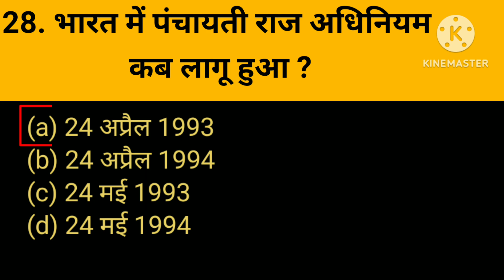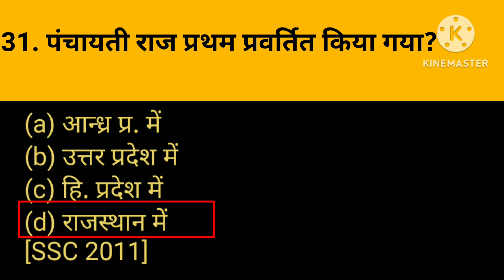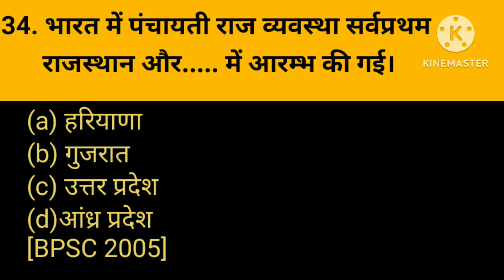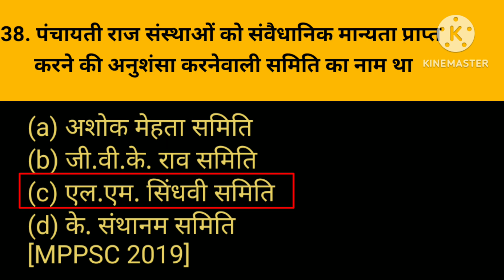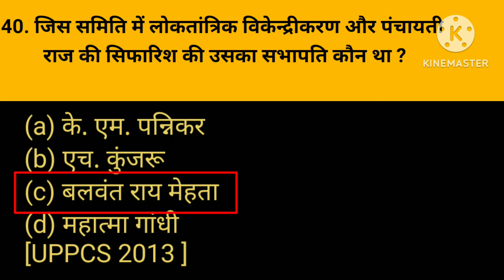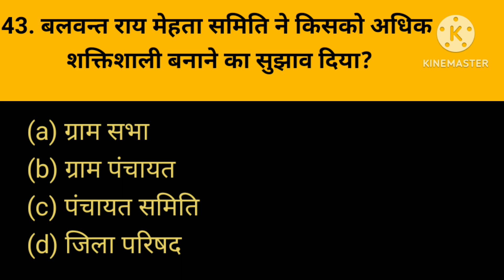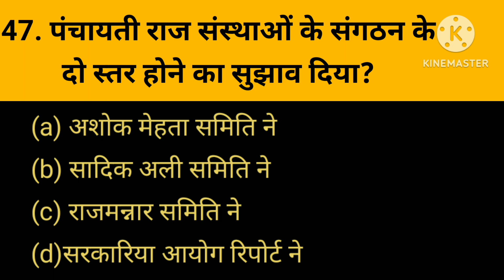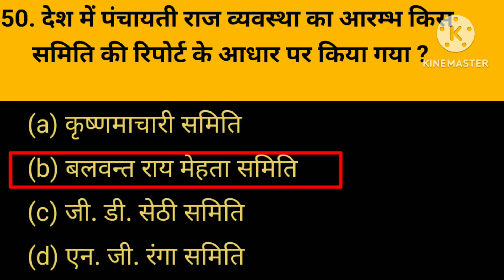पंचायती राज व्यवस्था || स्थानीय स्वशासन || polity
पंचायती राज व्यवस्था क्या है
स्थानीय स्वशासन क्या है
पंचायती राज व्यवस्था प्रश्न उत्तर
polity
LucentPolity
ObjectivePolity
LucentGK
PolityMCQs
PolityForCompetitiveExams
LucentBookReview
IndianPolity
PolityPreparation
UPSCPolity
PolityQuestions
PolityForExams
CompetitiveExams
GKPreparation
IndianConstitution
gram panchayat
local governance
panchayat election
panchayat system
panchayati governance
panchayati raj
rural governance
rural leadership
ObjectivePolity
LucentGK
PolityMCQs
PolityForCompetitiveExams
IndianPolity
gram sabha 50
polity for ssc cgl 60
gk gs for bpsc teacher 58
68th bpsc polity classes 66
indian polity questions 52
village democracy 62
panchayati raj act 58
panchayati raj
class 6 civics 60

About video: in this video try to understand about panchayati raj system and lucent objective polity. This video is more important for competitive exams like SSC, NDA, CDS, UPPSC, UPSC, bpsc, Uppcs, mppcs etc.